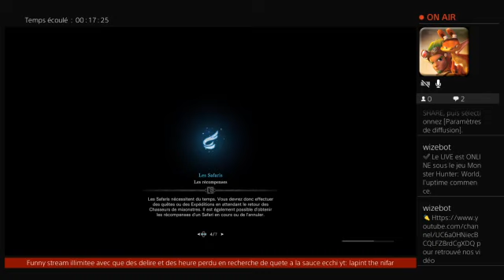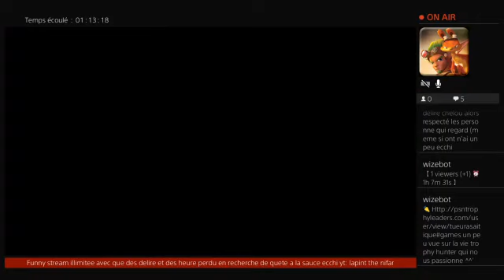Monster Hunter World de la neige et des fleurs